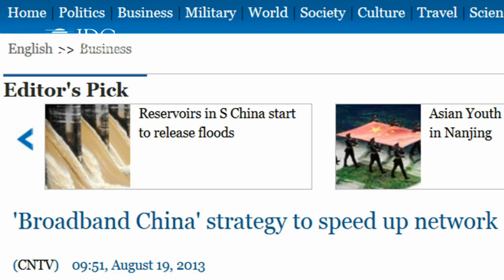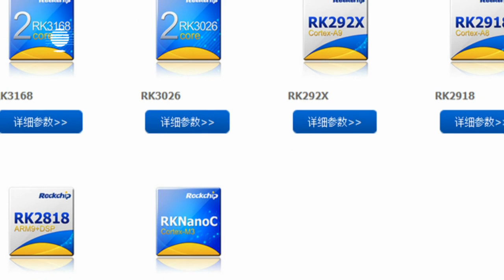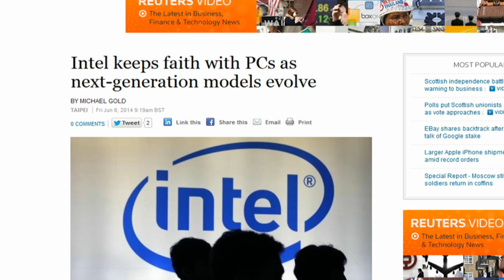Kitty Fok sharing her views on government strategy to support local IC industry in China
Kitty Fok, IDC China Managing Director, talked about “Broadband China” project and Chinese government’s strategy to support local integrated-circuit (IC) industry.